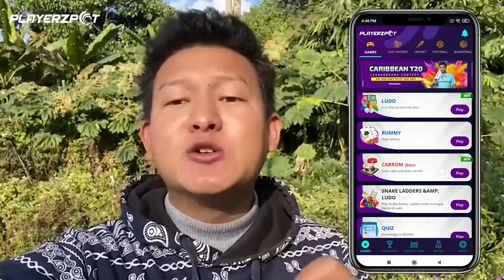John Ko Surprise Birthday 🎊🎂😂